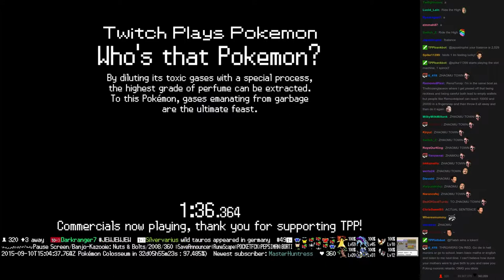Twitch Plays Pokémon Vietnamese/Crystal